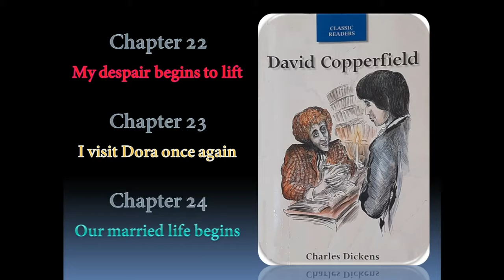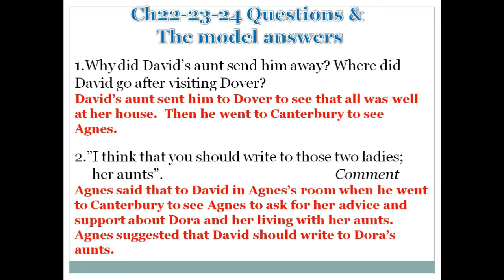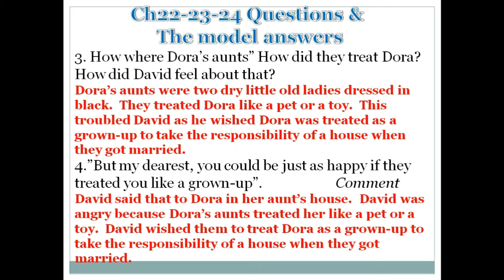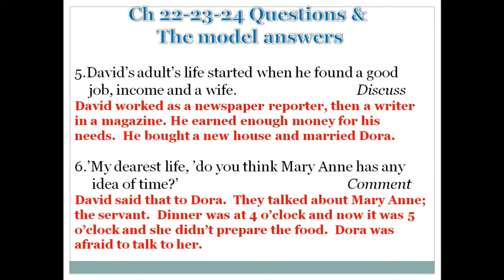David Copperfield Ch22-Ch23-Ch24 for 2nd Prep.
2nd Preparatory|2nd Term-model answers